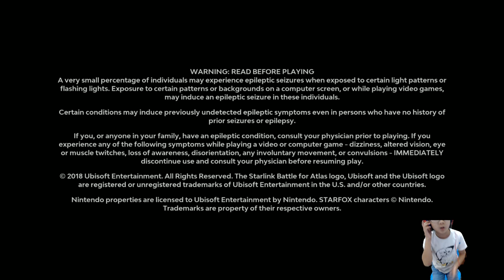Starlink: Battle for Atlas - Gameplay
Today I play Starlink: Battle for Atlas on Nintendo Switch!